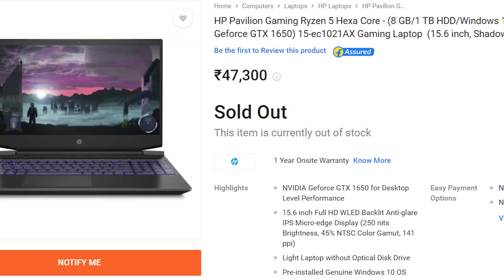HP Pavilion Gaming 15 Ryzen 5 4600h NVIDIA 1650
HP Pavilion Gaming Ryzen 5 Hexa Core - (8 GB/1 TB HDD/Windows 10 Home/4 GB Graphics/NVIDIA Geforce GTX 1650) 15-ec1021AX Gaming Laptop

In this video i will talk about a recent listing on flipkart about ab HP Pavilion gaming laptop . It is listed at a very competitive pricing of Rs 47300/- . Is this really true or just a marketing gimmick by flipkart . We will discuss in detail about the specs of this laptop . And will also tell you my point of view about the whole buzz on this laptop .

Updated :

Links for this laptop :

1650-TI Variant :

Asus Tuf a15 :

Some other choices :

1. Acer Aspire 3 A315-23 : 41,990

2. Lenovo Ideapad S145 : 44,965

3. Lenovo V15 AMD Ryzen 5 : 42,470

4. ASUS VivoBook 14 M409DA : 43,940

5. HP 15s eq0024au : 49,690

Specs :

Dimensions
360 x 257 x 23.5 mm
Weight
2.04 kg
Additional Features
Disk Drive
Not Available
Web Camera
HP TrueVision HD Webcam
Keyboard
Full-size Island-style Ultra Violet Backlit Keyboard with Numeric Keypad
Backlit Keyboard
Yes
Pointer Device
HP Imagepad with Multi-touch Gesture Support (Precision Touchpad Support)
Included Software
HP Documentation, HP e-service, HP BIOS Recovery, HP Smart, HP Jumpstarts, HP Audio Switch, HP Audio Boost, HP Support Assistant, HP SSRM, Dropbox
Additional Features
52.5 WHr Li-ion Polymer Battery with Fast Charge Support, MU-MIMO Supported, Miracast Compatible